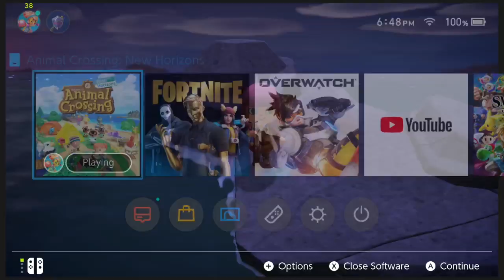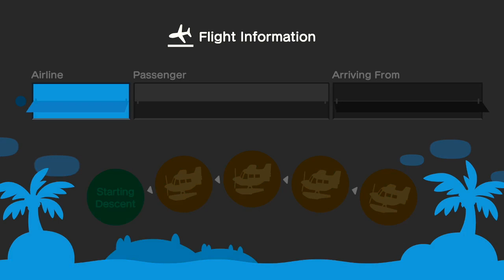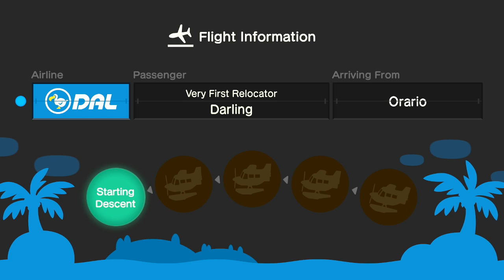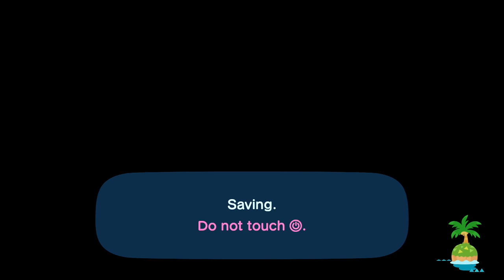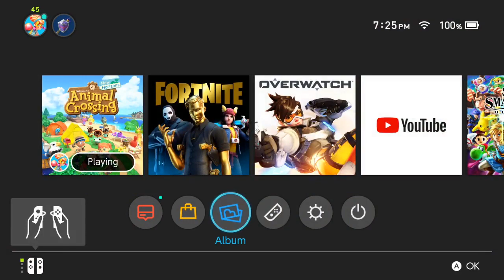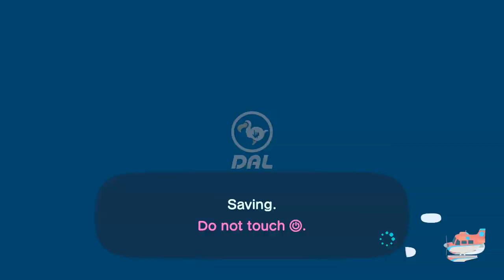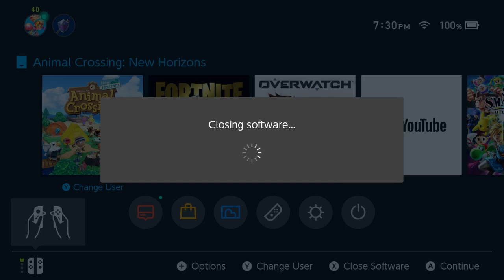Live Animal Crossing New Horizons & Fortnite Squads / Girl Streamers / Come Join In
NOOBIES NEVER SAY DIE botlife (⌐■_■)ノ🎮!!  Hiya our names are Rhea and Rory(≧◡≦)✨, we are two sisters that are humorous & friendly, we love to play video games, and make new friends ღ˘⌣˘)🎀 . If you're looking for enjoyable streams with a fun community this is the place for you 🌈٩(^‿^)۶ . Everyone's welcome in our streams so don't be shy, stay and chat with us or join in the games ๑˃̵ᴗ˂̵)و🦄

🎀Epic Name pclevi
🦄Creator Code PCLEVI
Switch Friend Code SW 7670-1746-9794
          🌈Help the Potato Clan grow🌟

  🎀Livestream days and times🦄
Monday-Thursday 5:20pm - 7:00pm pst
Friday- Saturday 7:00pm - 10:30pm pst

                             ✨ Chat Rules✨
🌟 GOLDEN RULE: Treat others how you want to be treated
🎀No drama in chat save it for your mama
🦄Be kind and courteous to everyone
🎀No Links
🦄No foul language
🎀No Spamming
🦄No Self-Promoting
🎀No asking to be a Mod (being a mod causes explosive diarrhea, blurry vision, balding , and also decreases your life span by 10 years)
 * If you frequently break the rules we will have no other choice but to have BANISHED TO THE SHADOW REALM 💫Σ(ﾟДﾟ；)

(∩^o^)⊃ ☆ﾟ.*･｡ Kirby powers courtesy of Skitz(∩^o^)⊃ ☆ﾟ.*･｡
We hope you all have an amazing day!! God Bless ✨